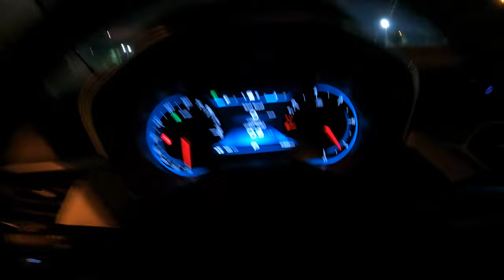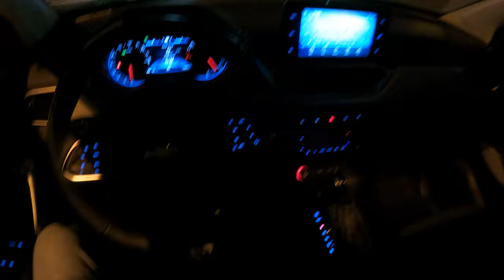تجربة قيادة وعزل شفروليه كابتيفا بريمير 2022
شيفروليه كابتيفا
الموديل: 2022
الأصل: الصين
عدد مرات المرور: 5
لون أسود
إجمالي الوزن: 1670 ك